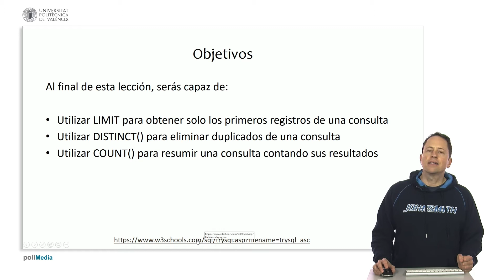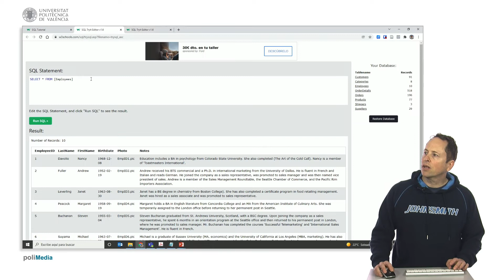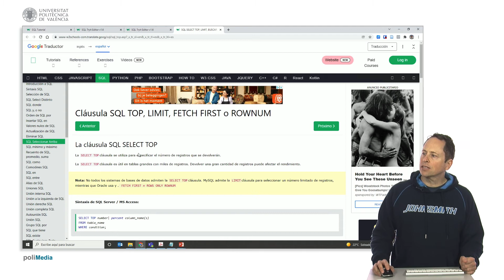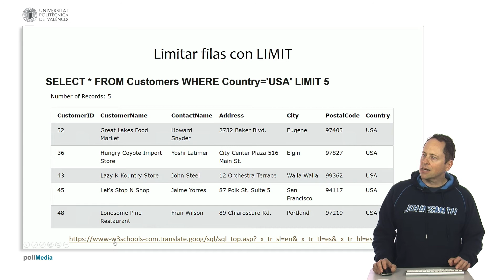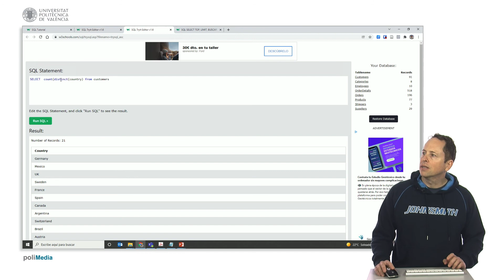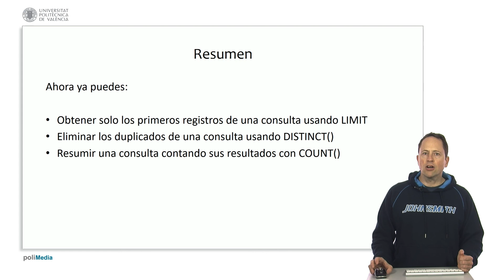SQL. Limit, Distinct(), Count() | 8/25 | UPV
Título: SQL. Limit, Distinct(), Count()

Descripción: Se presentan los comandos Limit, Distinct y Count de SQL Despujol Zabala, I. (2022). SQL. Limit, Distinct, Count.

Descripción automática: En este video, se explica el uso y la funcionalidad de los comandos SQL SELECT, LIMIT, DISTINCT y COUNT mediante un simulador, tomando como ejemplo una base de datos de una tienda de comida. Se muestra cómo SELECT con LIMIT restringe la cantidad de registros recuperados en una consulta, cómo DISTINCT elimina duplicados para mostrar solo valores únicos, y cómo COUNT resume una consulta contando los resultados.

Se enfatiza que LIMIT puede variar en su sintaxis según el sistema de gestión de bases de datos, siendo SELECT TOP en SQL Server y Access, LIMIT en MySQL, y FETCH FIRST o ROWNUM en Oracle. Para aprender las diferencias entre plataformas, se recomienda la consulta de recursos como w3schools.

El video ilustra, utilizando consultas en el simulador, cómo LIMIT puede ser útil para no abrumarse con grandes cantidades de datos, cómo DISTINCT ayuda a identificar la diversidad de países de los clientes de la tienda, y cómo COUNT facilita la obtención de un recuento total de elementos que cumplen ciertos criterios. Se concluye explicando la relevancia práctica de estos comandos en la gestión eficiente de las consultas a bases de datos.

Curso: Este vídeo es el 8/25 del curso MOOC Introducción a SQL y bases de datos relacionales.